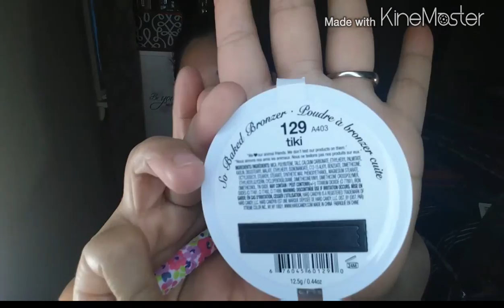Electriccccccccc Blue tutorial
Music by wisin y yandel ft daddy yankee - chao  amor